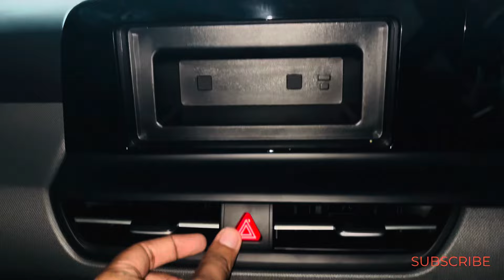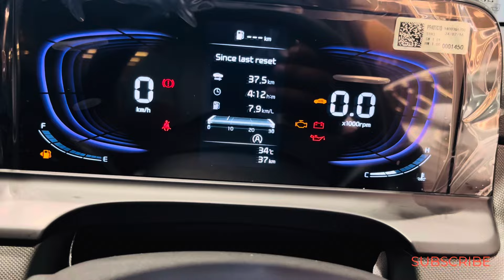₹1 लाख का BUMPER DISCOUNT 2024 Kia SELTOS || All Model Price || Down Payment & EMI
LATEST UPDATES - KIA CARS | BASE MODEL SUNROOF ​⁠

​⁠   (VISUAL CAR REVIEW )

​⁠  (FACTS VIDEOS ) EVERY WEEK SATURDAY